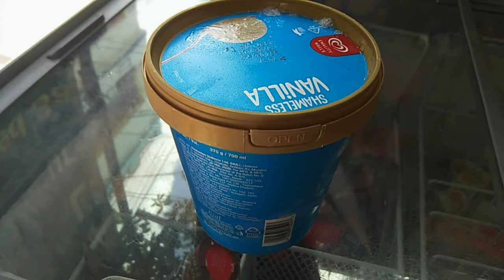Kwdwkma Pare Malaimani ❤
LEAVE A ❤IN THE COMMENTS IF YOU LIKED THIS VIDEO